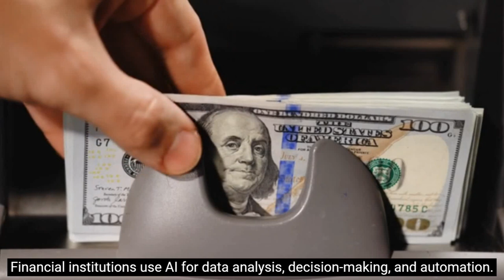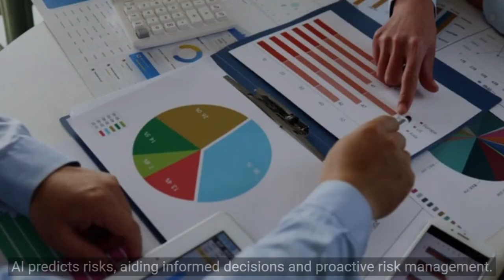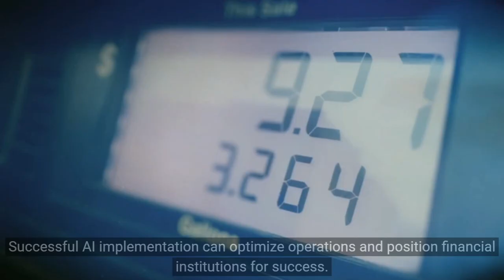AI in Finance: Transforming Banking and Investments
Discover how Artificial Intelligence (AI) is revolutionizing the finance industry, transforming banking and investments. In this insightful video, we delve into the profound impact of AI on finance, exploring its key applications, benefits, challenges, and future implications.
From advanced algorithms to machine learning and data analytics, learn how AI is reshaping credit scoring, fraud detection, risk assessment, and customer experiences. Dive into the world of AI-powered Robo-advisors, automation in financial services, and the ethical considerations and regulatory requirements that come with this technological shift.
Stay informed about the latest trends and developments in AI to stay ahead in the competitive finance landscape.